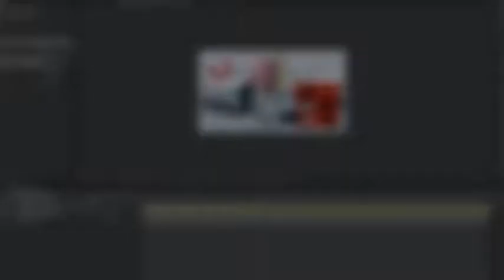Stylish Fashion Promo | After Effects template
Last Update: 11 April 17
Created: 11 April 17
After Effects Version: CC 2015, CC 2014, CC, CS6, CS5.5
Files Included: After Effects Project Files
Length: 0:21
Resolution: 1920x1080
File Size: 60MB
Media Placeholders: 20
Text Placeholders: 10
Category: (openers)

Description: Feel the power of minimal. Use it as opener, presentation, promo, ident etc. Project features 1080p Resolution Easy customization No plugins required VIDEO tutorial included 60 FPS available MUSIC IS INCLUDED You can download the font The project has easy controls.